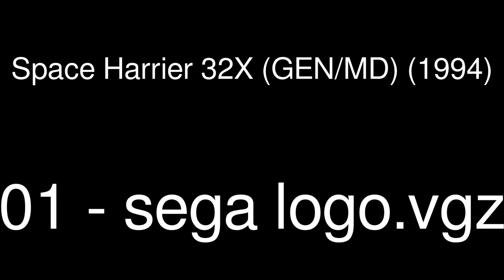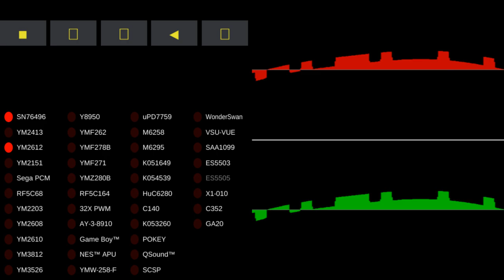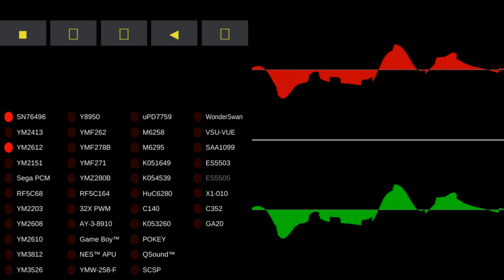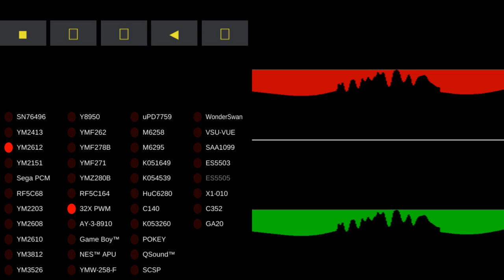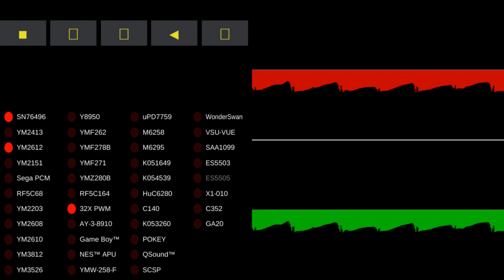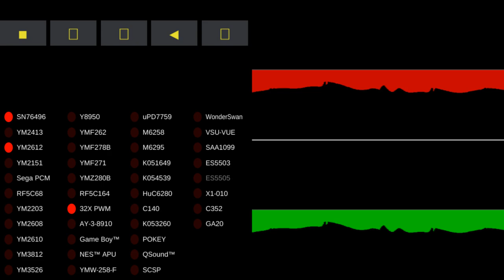MAME - Video Game Music - Space Harrier 32X (GEN/MD)